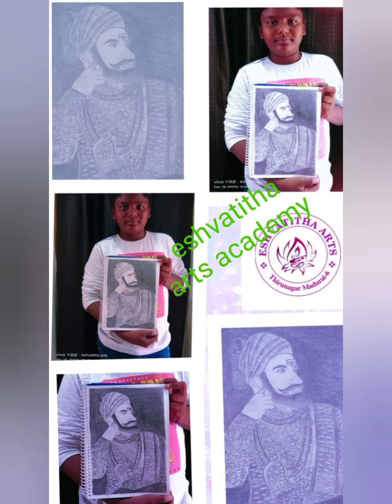Journey of Eshvatitha arts 2023